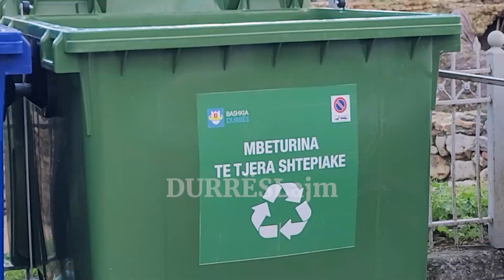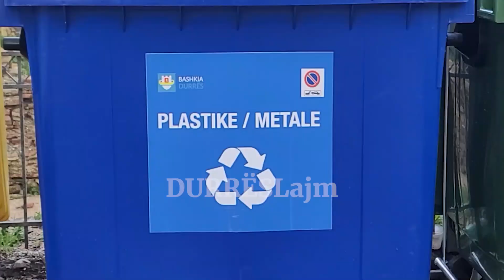300 kazanë plastikë në Durrës për ndarjen e mbeturinave nē burim